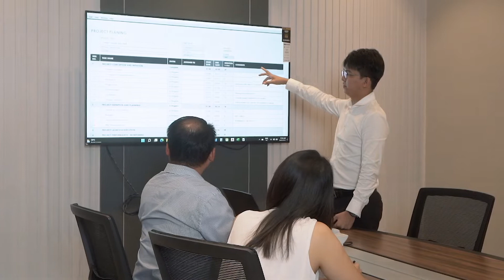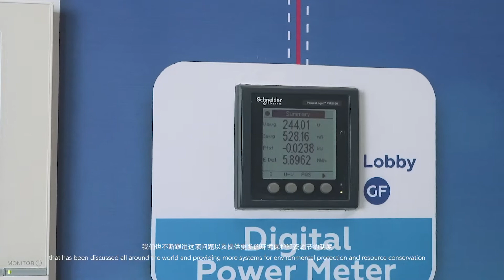Cheng Hoon Corporate Video